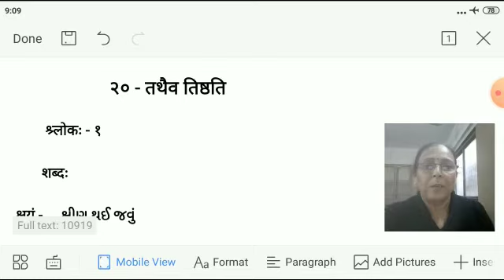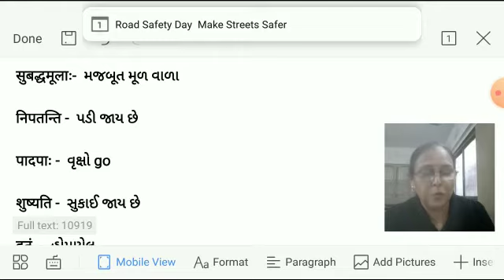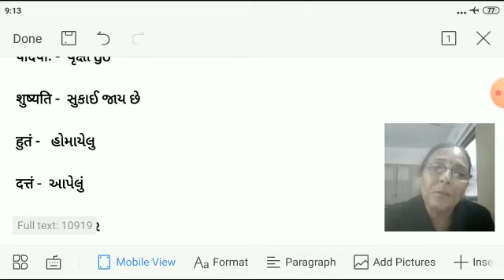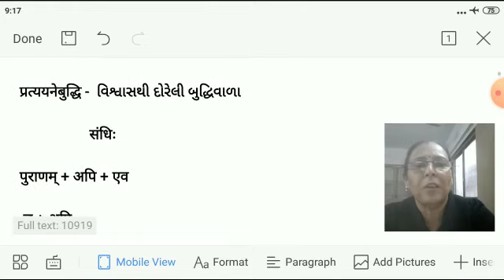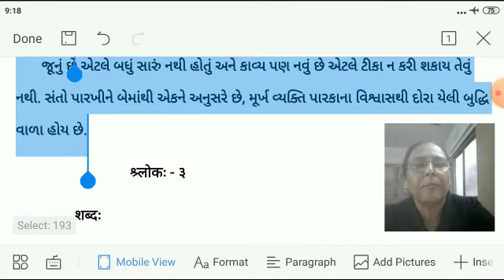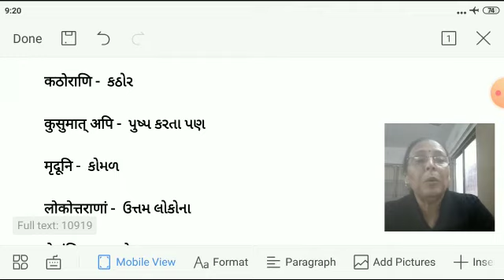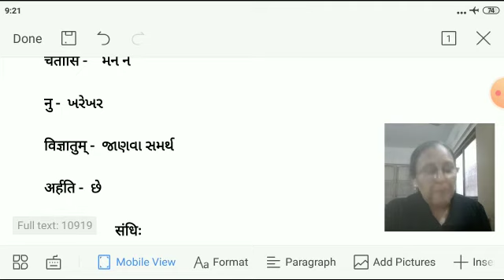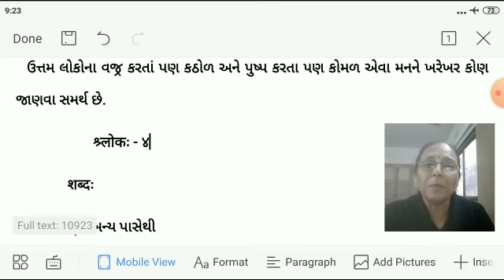ધોરણ 10 વિષય સંસ્કૃત